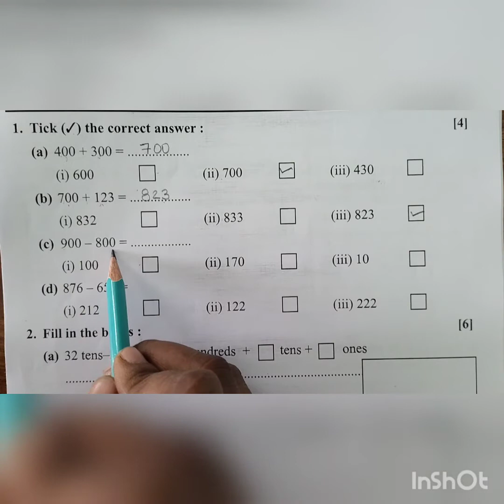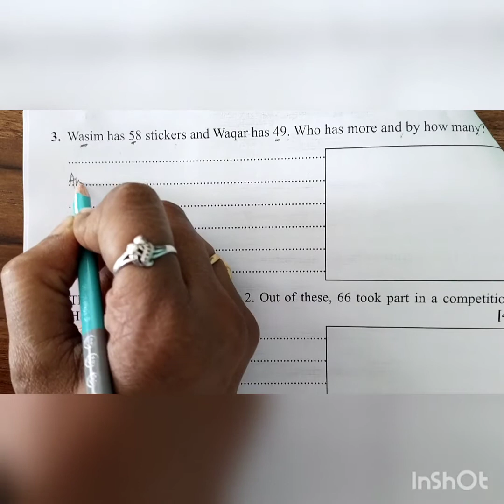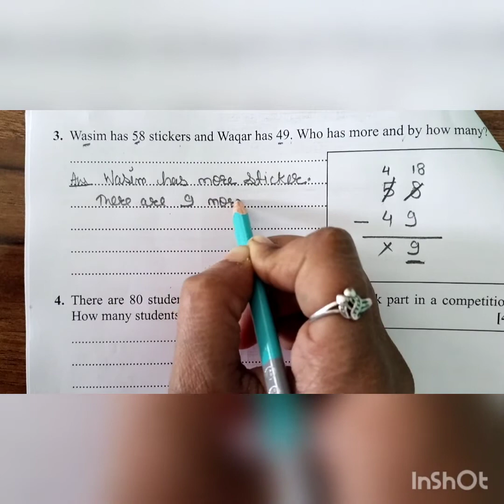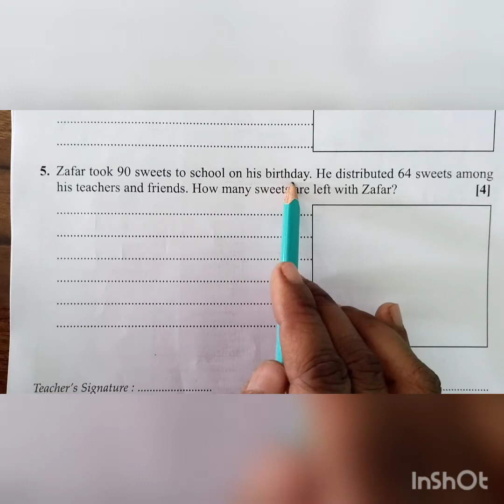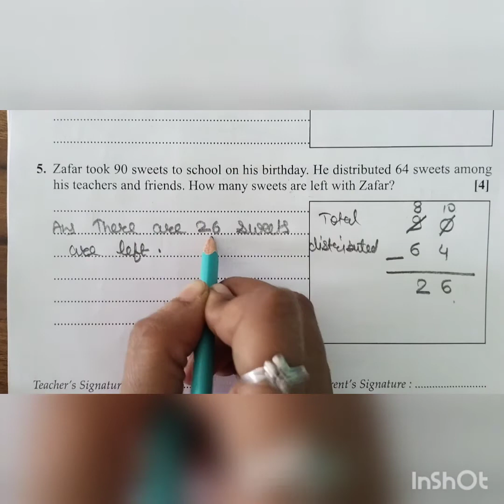26 -02- 2021| Class- 2 |Subject -math| Chapter- 5 revision